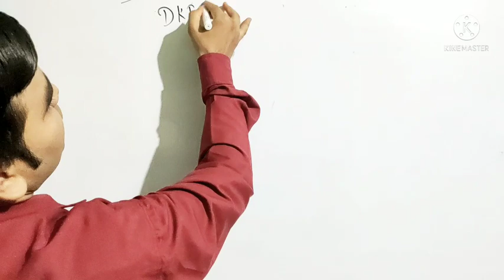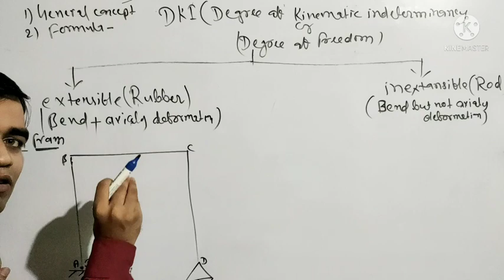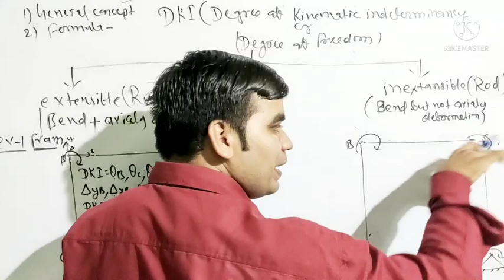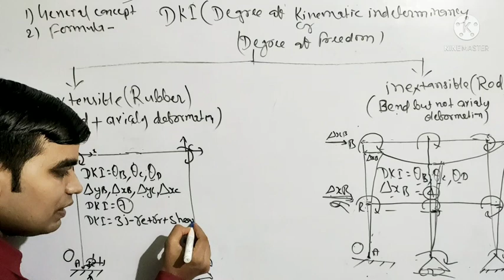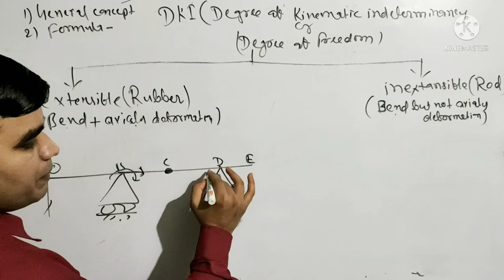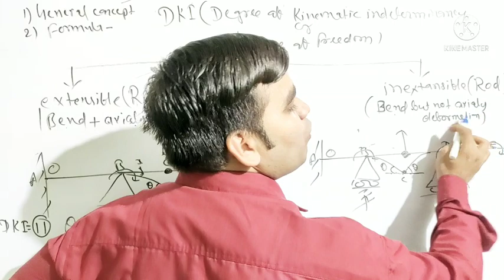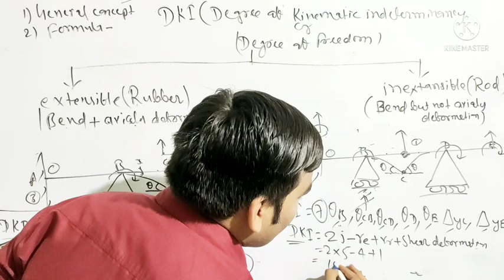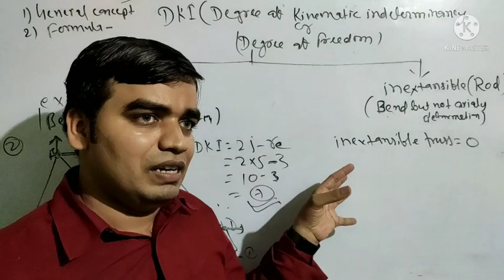kinematic indeterminancy of frames, beames & trusses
kinematic indeterminancy. kinematic indeterminancy of fram, beam & truss.
complete topic for all exam like gate ies ssc je AE